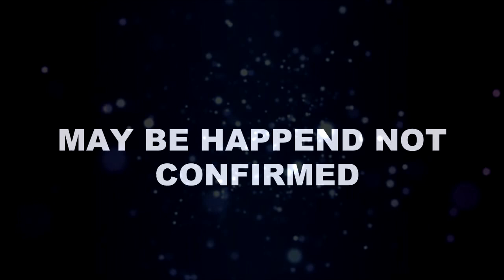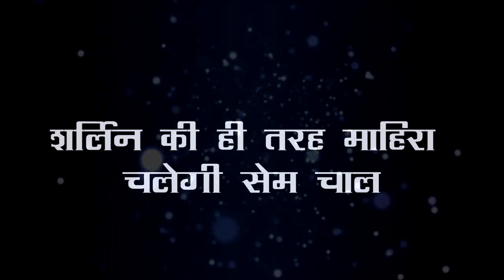KUNDALI BHAGYA || UPCOMING TWIST माहिरा भी चलेगी शर्लिन वाला पैंतरा करन पर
kundali bhagya full episode today Update, kundali bhagya, kundli bhagya today episode news, 24X7 Online News kundali bhagya, 24X7OnlineNewskundalibhagya, kundali bhagya today episode 18 december 2020, kundali bhagya latest truck, kundali bhagya upcoming twist